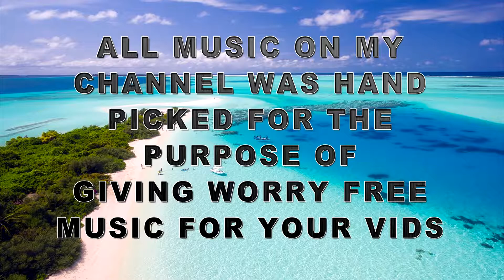( Music for your videos ) Electronic Vibes HookSounds (Monetization use)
This song can be used in your video's however you must copy the below info into your video description as it is under a creative commons licence requiring you to attibute the artists.

Copy the above text and paste it into you description to comply with the licence.